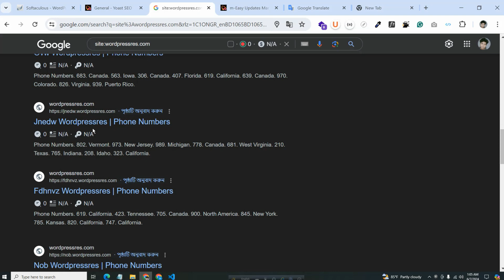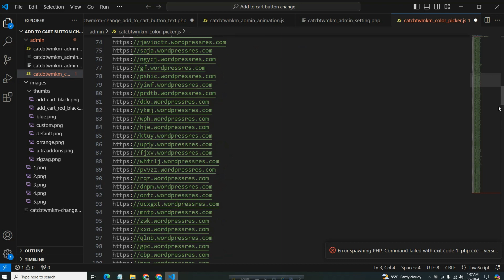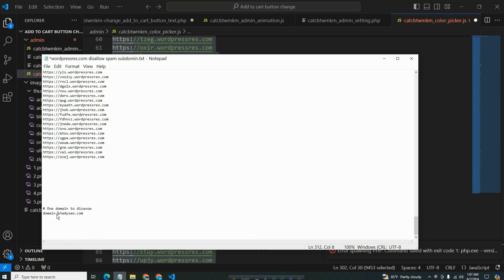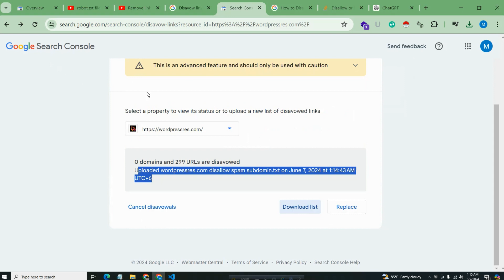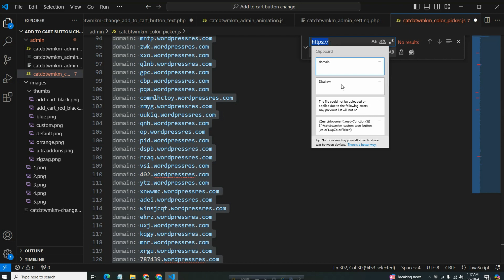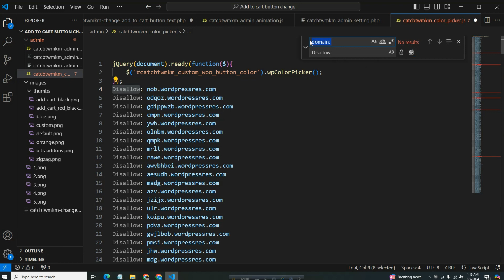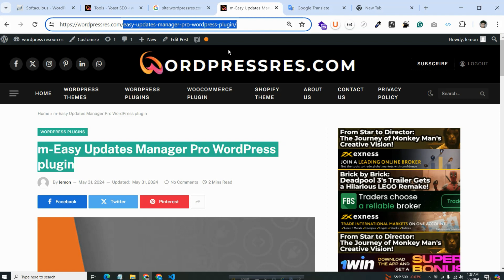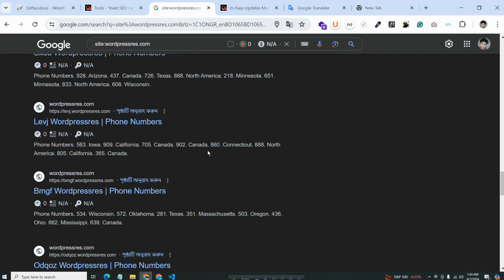How to Remove Spam URLs and Disable Harmful Backlinks | Google Disavow Tool Tutorial | Robots.txt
Learn how to effectively remove spam URLs and disable harmful backlinks from Google's index using proven techniques. This comprehensive guide walks you through the process of using tools like Google Search Console, updating your robots.txt file, and utilizing the Google Disavow Tool to ensure a clean and spam-free website. Perfect for website owners and SEO enthusiasts looking to maintain a healthy online presence.

How to Remove Spam URLs and Disable Harmful Backlinks: Full Tutorial